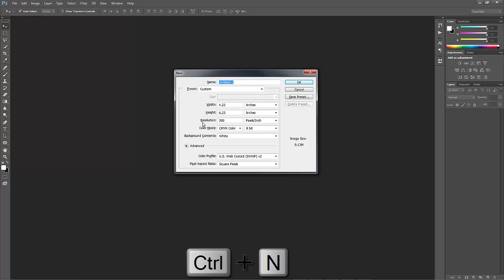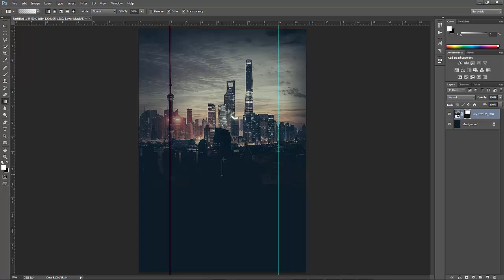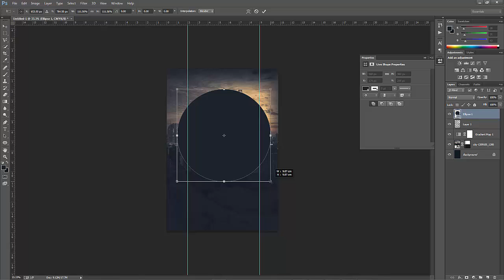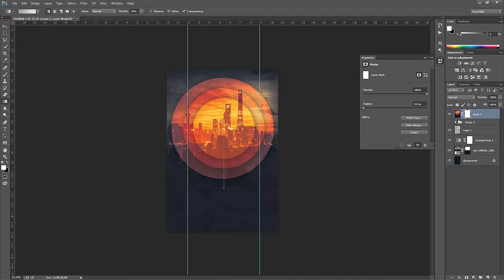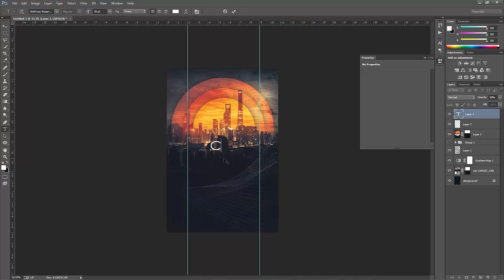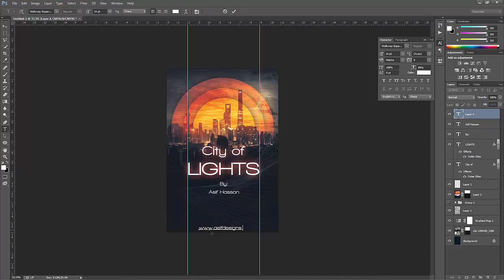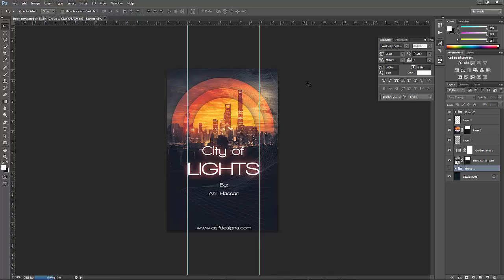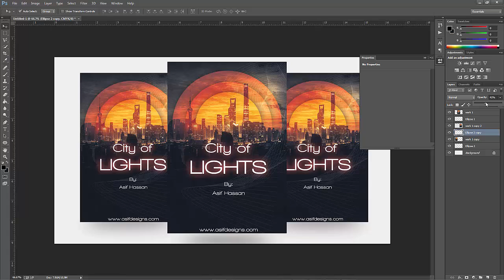Book cover Design in photoshop CC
In this video ill show you how to create a Cool Book cover in photoshop CC